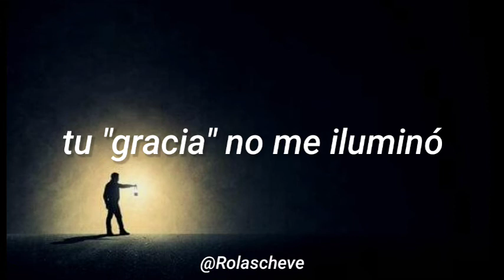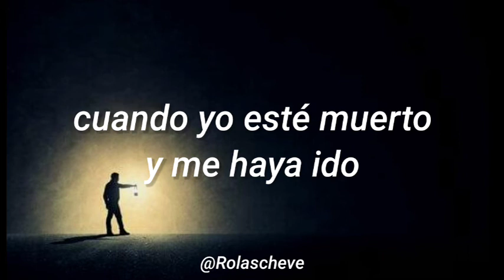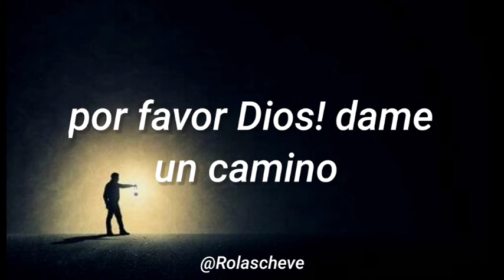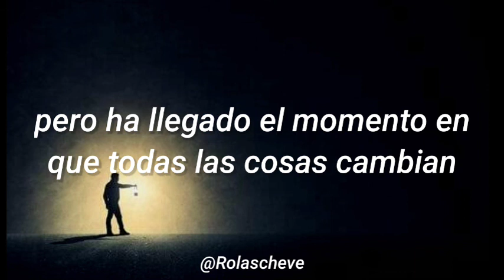Megadeth - In My Darknes Hour / Subtitulada al Español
sigan la página para más rolas traducidas!
solo las rolas que dicen @rolascheve son traducciones mías

lyrics

In my hour of need
Ha, no, you're not there
And though I reached out for you
Wouldn't lend a hand
Through the darkest hour
Your grace did not shine on me
Feels so cold, very cold
No one cares for me
Did you ever think I get lonely?
Did you ever think that I needed love?
Did you ever think, stop thinking
You're the only one that I'm thinking of?
You'll never know how hard I tried
To find my space and satisfy you, too
Things will be better (better) when I'm dead and gone
Don't try to understand
Knowing you, I'm probably wrong
But oh, how I lived my life for you
Till you'd turn away
Now as I die for you
My flesh still crawls as I breathe your name
All there years, thought I was wrong
Now I know it was you
Raise your head, raise your face, your eyes
Tell me who you think you are?
I walk, I walk alone to the promised land
There's a better place for me
But it's far, far away
Everlasting life for me
In a perfect world
But I got to die first
Please God send me on my way
Time has a way of taking time
Loneliness is not only felt by fools
Alone, I call to ease the pain
Yearning to be held by you
Alone, so alone, I'm lost
Consumed by the pain
The pain, the pain, the pain
Won't you hold me again?
You just laughed, ha ha, you bitch!
My whole life is work built on the past
The time has come when all things shall pass
This good thing passed away